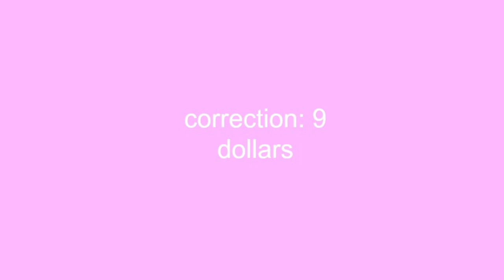day 1 of like 7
hi!!! who knows how long this daily posting is gonna go.. we'll hope for the best:)

jaedenxjoseph

love you guys to the moon and back a million times !

xoxo, BABS